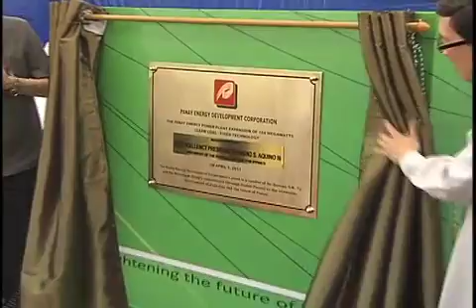Inauguration of the 2x82MW Clean Coal Fired Power Plant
Switch-On Ceremony of the New Coal-Fired Power Plant of Panay Energy Development Corporation

La Paz, Iloilo City
01 April, 2011

President Benigno S. Aquino III led the inauguration of the coal-fired power plant of the Panay Energy Development Corporation (PEDC) located Barangay Ingore, Iloilo City.

The inaugurated 164 megawatt power plant is part of the administrations initiative to attain its goal of self-sufficiency in power. In the event, the President led the unveiling of the PEDC corporate marker and the ceremonial switch-on which highlighted the operation and distribution of electricity of PEDC.  Assisting the President was Dr. George S.k. Ty, group chairman of the Metrobank Group of Companies.

In his speech the President said that reliable energy is the foundation of progress and the lack of it could be a major drawback in the economy. President Aquino also said that the opening of the power plant heralds a new era of electric generation in Panay as it  boost the entire Visayan grid when it provided reliable, secure and reasonably priced electricity which in turn spurs tourism and investments.